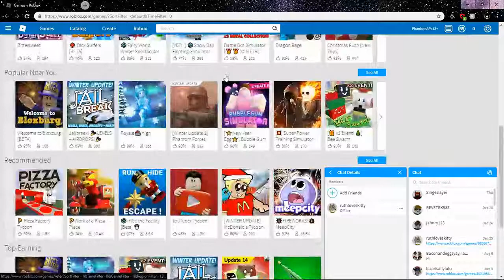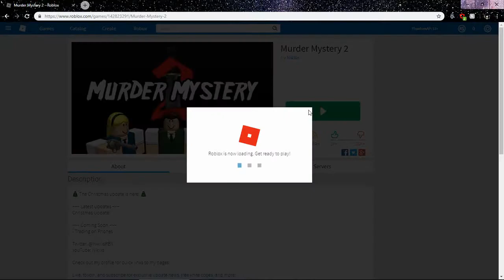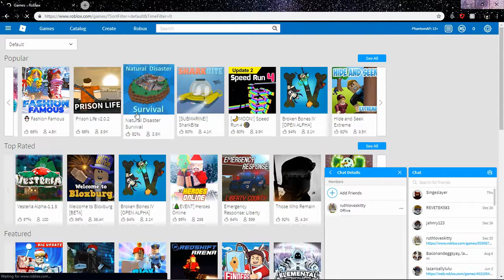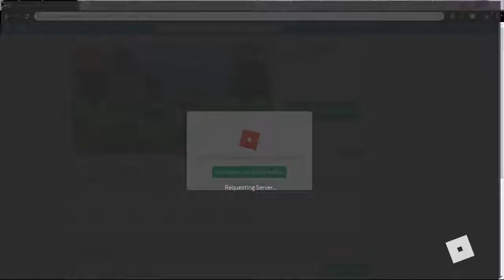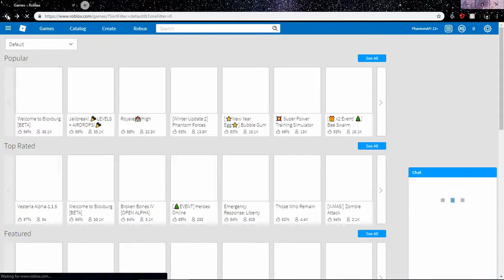I finally came back to Roblox for a while...